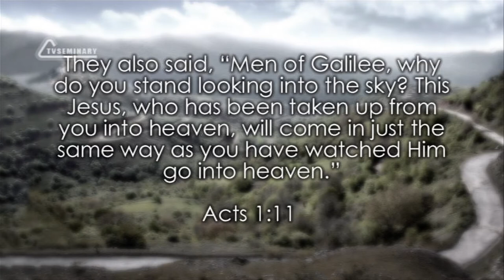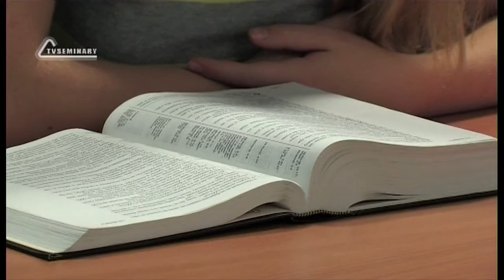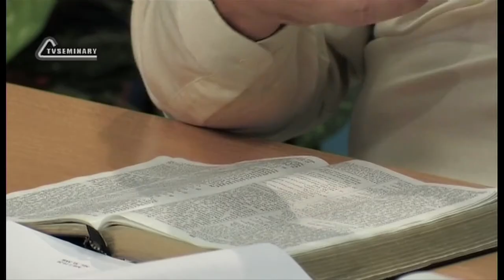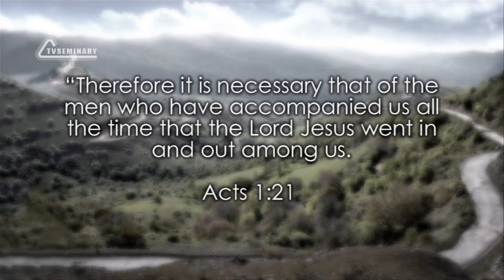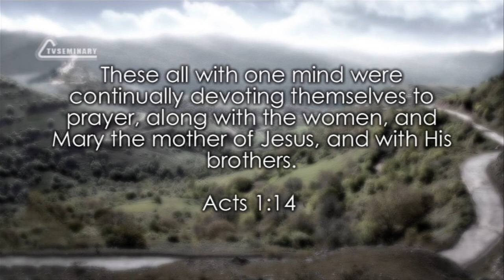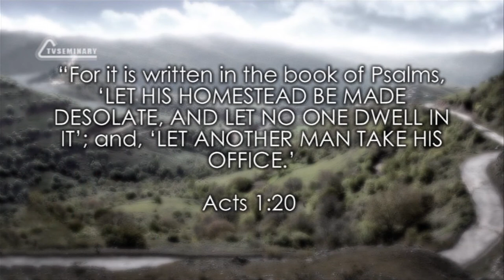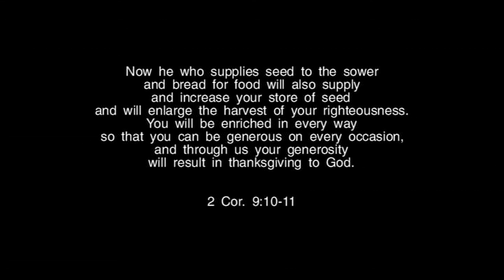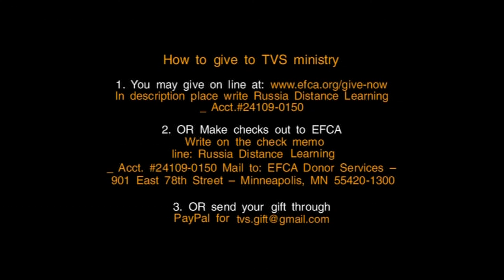TVS BS232 05